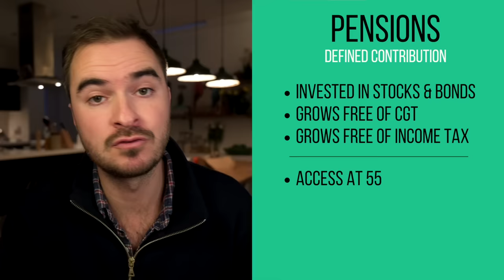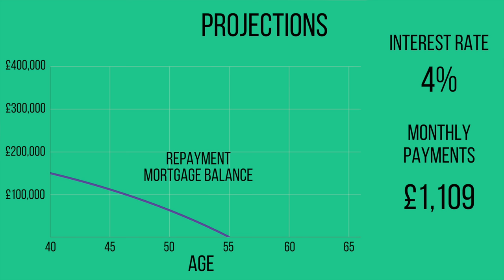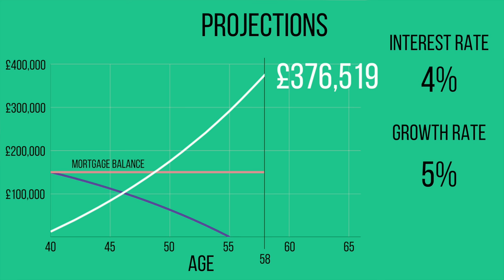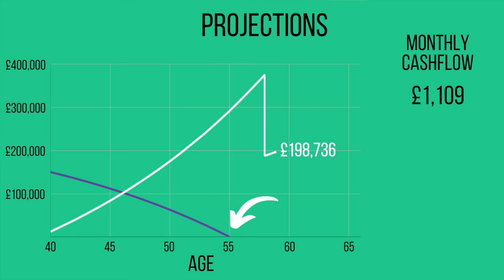Use Your Pension to Pay Off Your Mortgage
Using your pension as a vehicle to pay off your mortgage can be a highly effective strategy.

The star of this video is the pension, not the interest-only mortgage. We could have compared overpaying a repayment mortgage vs investing in a pension, and we would have ended up with a similar result.

Capital at risk. Past performance is used as a guide only. It is no guarantee of future returns. Mortgage rates and eligibility are dependent on your personal circumstances. With interest only mortgages there is a chance that the repayment vehicle you have in place won't perform as well as you hoped, leaving you unable to afford the lump sum. In this case, you may need to sell your home or find another way to pay off the balance. Different funds and asset classes carry varying levels of risk depending on the geographical region and industry sector. You should make yourself aware of these specific risks prior to investing. Prevailing tax rates and reliefs are dependent on your individual circumstances and are subject to change. We do not provide tax advice. Any examples used in the video are for illustrative purposes only and you may get less back than the figures shown. This video does not constitute personal advice. We do not take any responsibility for third party websites and content we may link to from this video. Issued on behalf of Nova. Nova is a trading name of Nova Wealth Ltd, which is authorised and regulated by the Financial Conduct Authority (FRN: 778951) and is a limited company registered in England & Wales (10739796).

0:00 Intro
1:30 Context
2:20 Pension Reminder
3:51 Example
7:26 Stress Test
8:57 The Upside
11:06 Key Considerations